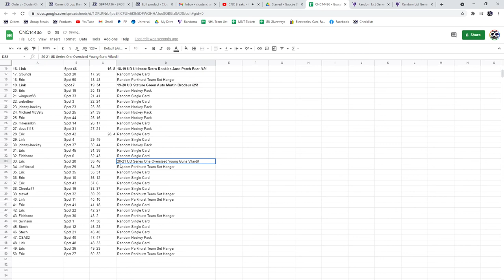C&C Brodeur Auto Chancer Break - C&C GB #14,436